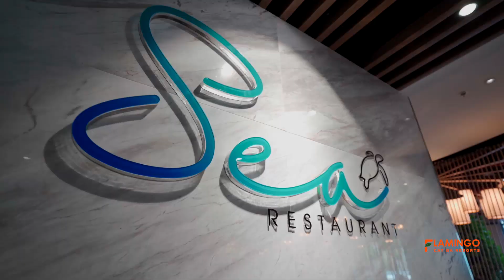Ẩm Thực 5 Sao Tại Flamingo Cat Ba Resorts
Với sự dẫn dắt của bếp trưởng Châu Đoàn, người có hơn 20 năm kinh nghiệm làm việc tại 7 quốc gia trên thế giới, ẩm thực tại Flamingo Cat Ba Resorts là sự kết hợp hoàn hảo giữa truyền thống và hiện đại, địa phương và quốc tế. Mỗi món ăn là một tác phẩm nghệ thuật trọn vẹn về  hình thức và hương vị, đem đến cho thực khách trải nghiệm ẩm thực 5 sao đầy đẳng cấp giữa mây trời Lan Hạ.

FLAMINGO HOLDING GROUP

Tầng 4,6 - Tòa nhà Vinafor, 127 Lò Đúc, Q. Hai Bà Trưng, Hà Nội